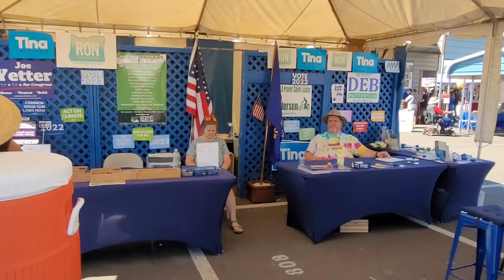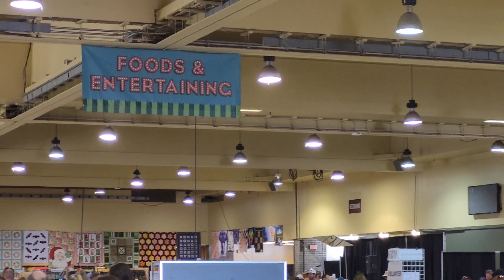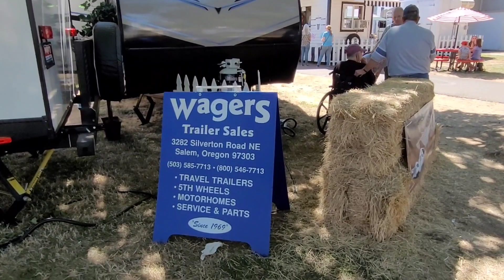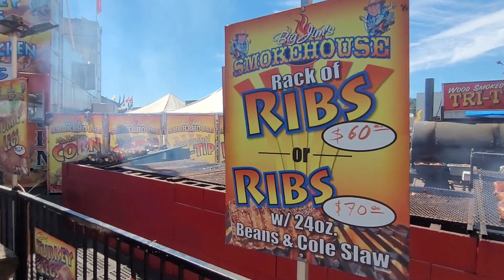cara o cruz band @ the Oregon state fair 2022